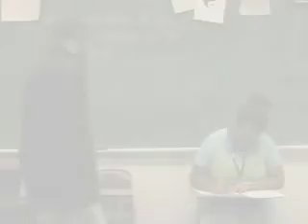Modern Media Practice Edit - Ace of Spades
Students had to take footage and arrange it into a coherent short scene.  They also needed a Title and Credits, A Sound Effect and a Video Effect.
Each group was able to make their own decisions and had complete control over their artistic direction.